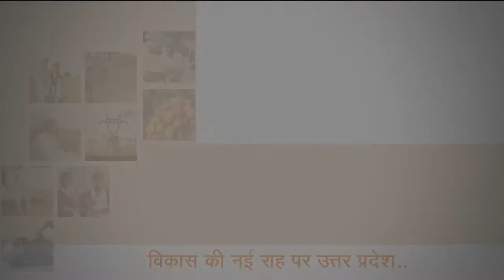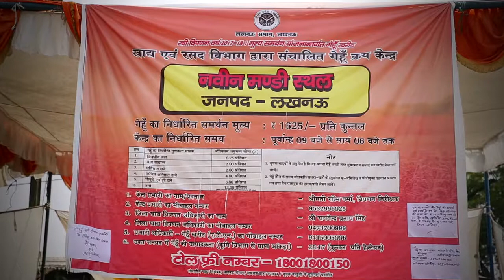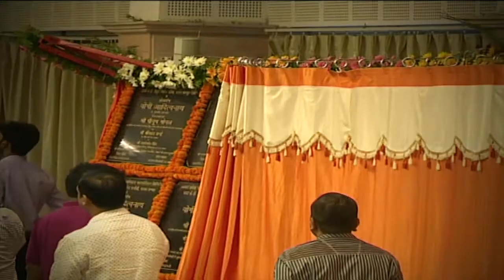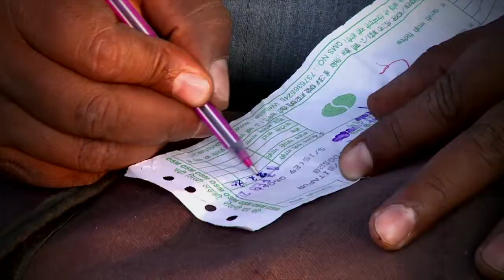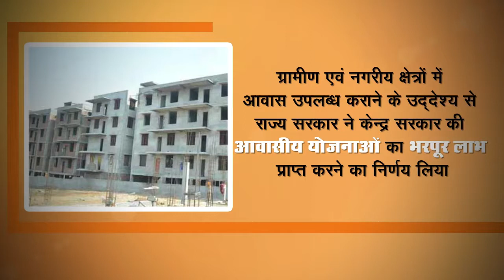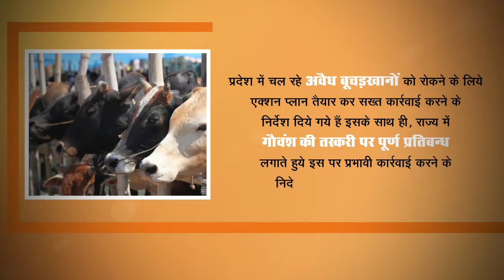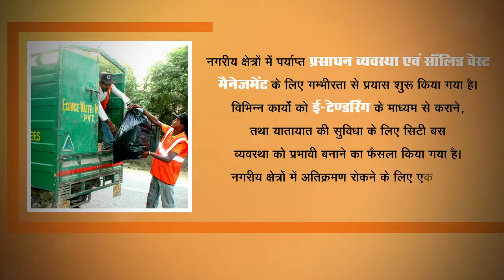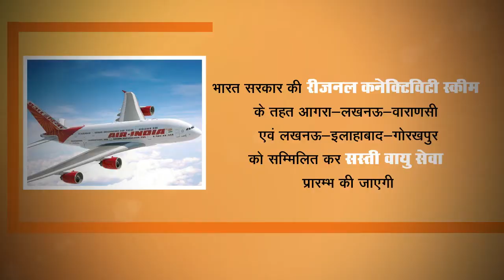VOICE OVER AMIT MISHRA UP Gov Doc